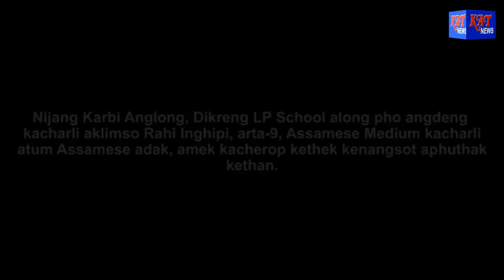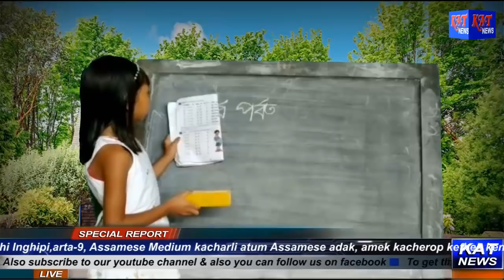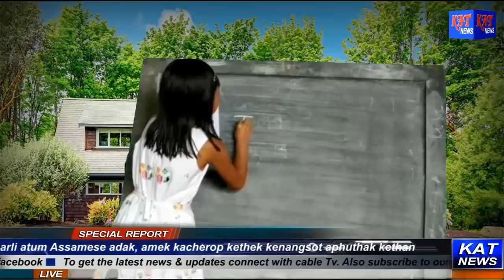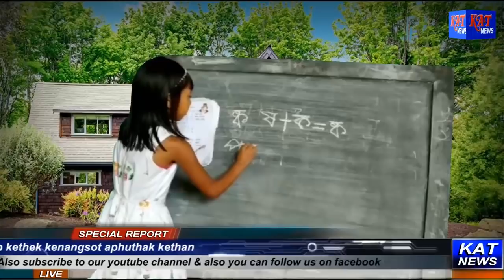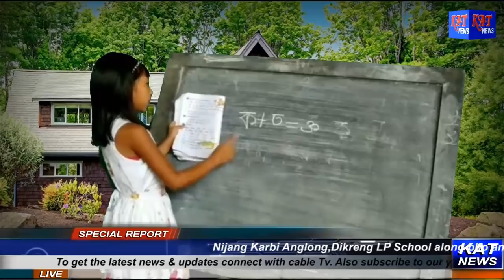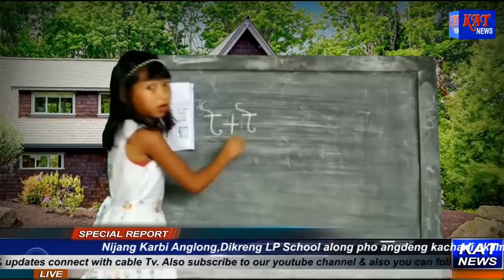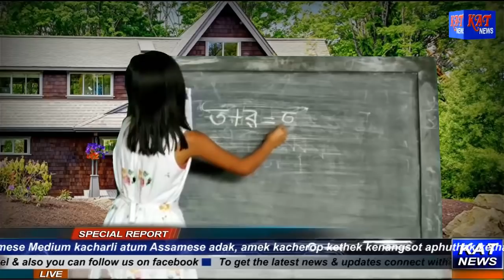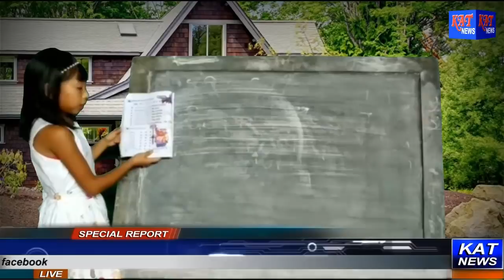Birta Pangjang II Nihang KA Dikreng LP School Rahi Enghipi-9 Assamese adak amek cherop ketok kethan